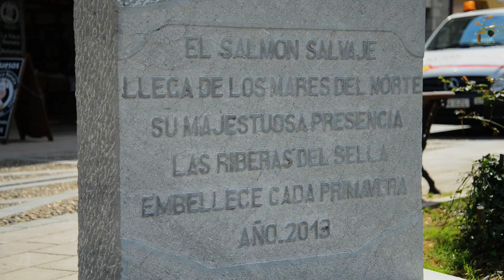La pesca en la España Asturiana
El encuentro con un concurso de pesca en un pueblo tradicional Asturiano. Historia realizada para la Vuelta España 2014 - cubrimiento Señal Colombia. Cangas de Onís, Asturias. España.